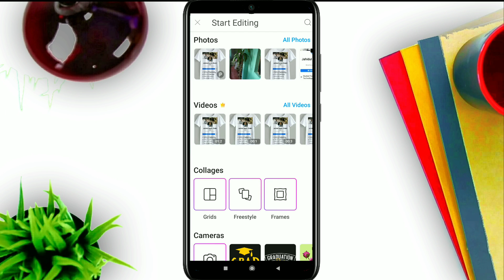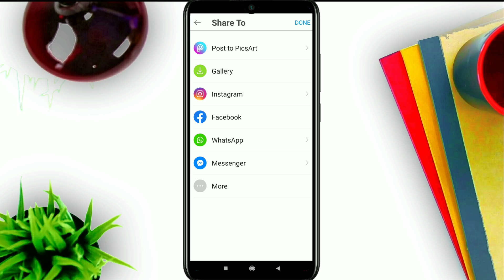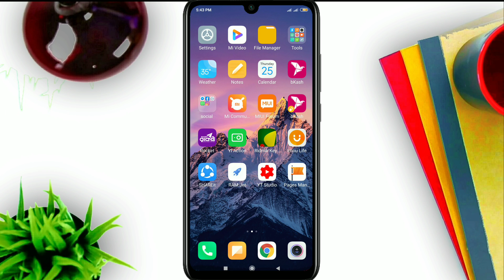Facebook Profile On T-Shirt Trending Editing | picsart Bangla Tutorial